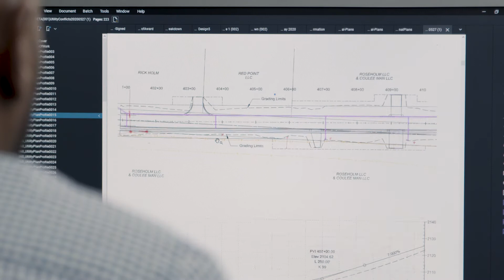It's All Here | Voices of Watford City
On the edge of the beautiful badlands and just a few short miles from the shoreline of Lake Sakakawea, the people of Watford City have been busy building a community with big city opportunities while keeping the small town qualities and camaraderie that has always existed there. Family life, safety, career growth and wide open spaces are just some of the boxes you can check in Watford City, where, according to Omar Mohamed, “You’re not just a number in a population, people know you and they know your name.”

Voices of: Shannon Wellen, Chief Deputy Sheriff Jesse Wellen, Assistant Chief Watford City Police Omar Mohamed, Assistant Engineer, McKenzie County Dawn Tschetter, Permitting Specialist, McKenzie County